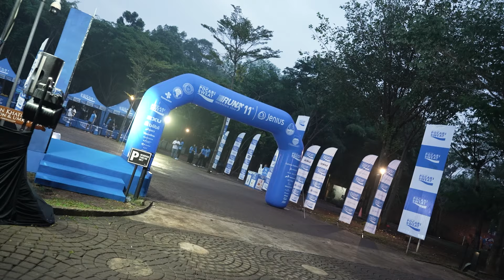Press Conference POCARI SWEAT Run Indonesia 2024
Bersama, kami terus berlari 💙

Dukungan dari semua pihak di press conference PocariSweatRun2024 kemarin menjadi sumber semangat dan keyakinan kami untuk terus melangkah bersama pelari.

Sampai jumpa di Bandung bulan Juli nanti, runners!